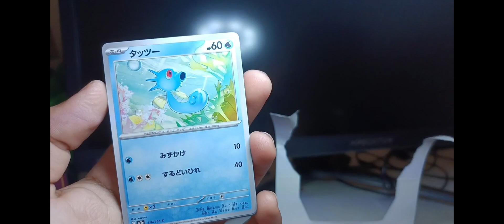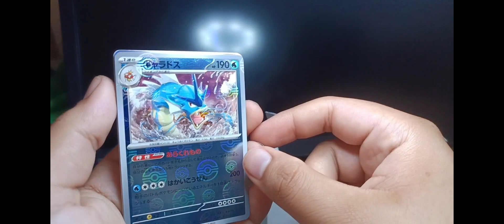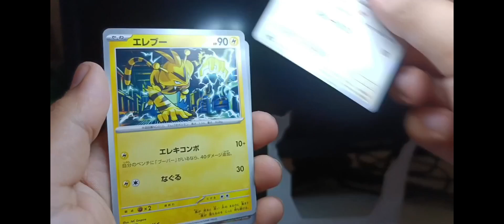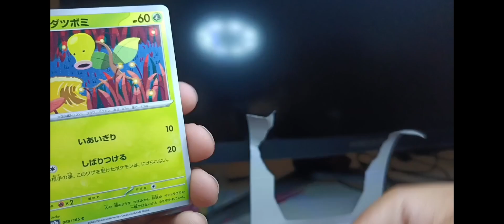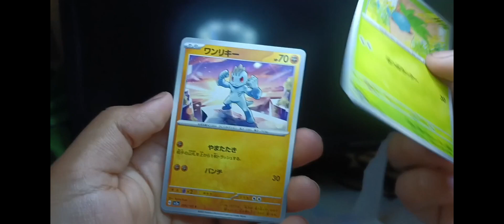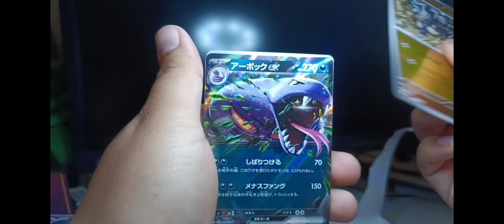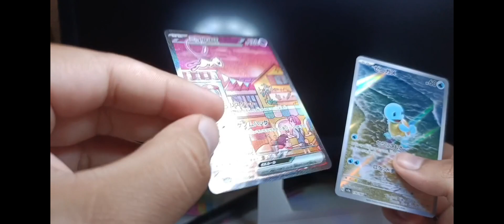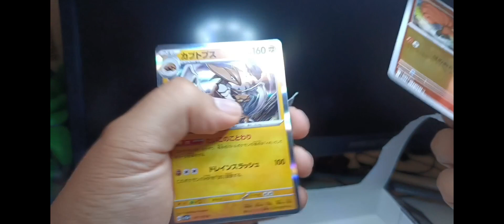Got One of the BEST Cards from the 151 Japanese Booster BOX!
I'm glad I got to buy one of these Japanese 151 boxes before the English ones come out. Even more glad that I got a great card, my luck is turning around